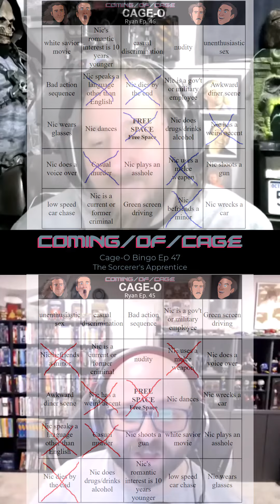CAGE-O Bingo! Ep 47: The Sorcerer's Apprentice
Let's kick the week off with a brand new Cage-O Bingo! We played as we watched The Sorcerer's Apprentice! Let's see which squares we got!